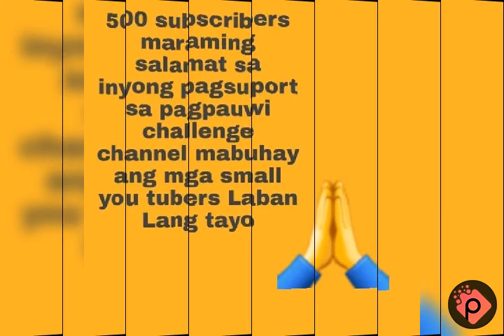500 subscribers maraming salamat po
Pagpasalamat sa mga small you tubers